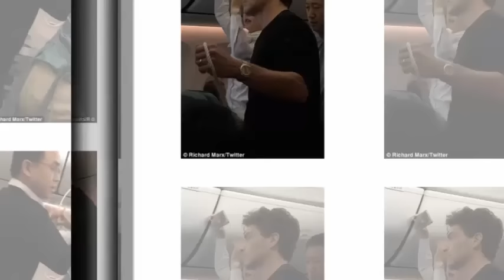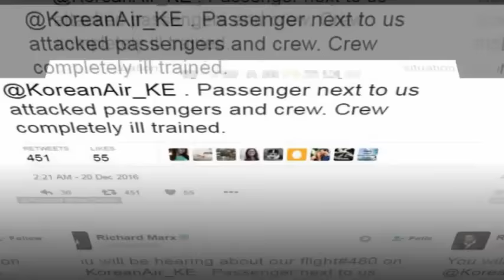Pop icon to the rescue! Richard Marx helps take down deranged passenger.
Pop icon to the rescue! Richard Marx helps take down deranged passenger in epic four-hour battle involving tasers and a rope in the skies over China after crazed man started attacking hostesses.
Music legend Richard Marx stepped up to the plate, when an unruly passenger got violent on his Korean Air flight.
The Grammy Award-winning rocker was on a flight from Hanoi, Vietnam to Seoul, South Korea on Tuesday when a man sitting a row away from him started attacking flight attendants and other passengers.
In posts on Facebook, Marx and his wife - TV presenter Daisy Fuentes - say he aided the 'ill-equipped' stewardesses in restraining the passenger for nearly the entire four-hour flight.
Fuentes writes that the male passenger in question 'got crazy and started attacking the flight attendants and passengers'.
'When he started pushing the female staff and pulled them by the hair, [Marx] was the first to help subdue him. This went on for four hours,' she said.
While Fuentes says she feels 'horrible for the abuse the staff had to endure' she says their airline should have better prepared them for situations like this.
The flight attendants had a taser, but had not idea to use it. Nor did they know how to use the rope restraint, leading the man to break free from his binds not once but three times.
On his own Facebook page, Marx wrote that the crew was 'completely ill-prepared and untrained' for the situation.
'The all female crew was clueless and not trained as to how to restrain this psycho and he was only initially subdued when I and a couple other male passengers intervened,' he wrote.
Marx complained that Korean Air 'should be sanctioned for not knowing how to handle a situation like this without passenger interference'.
In the end, two passengers and a crew member were injured during the man's in-air breakdown.
When the plane landed in Seoul, Marx says local police came on board to arrest the man.
The couple, who married in 2015, caught a connecting flight to Los Angeles in Soeul. They promised to post a video of the man after their next flight.
In his music career, Marx has sold more than 30 million records - including several number one hits like Hold On to the Nights, Satisfied and Right Here Waiting.
Fuentes made history as the first Latina MTV VJ.